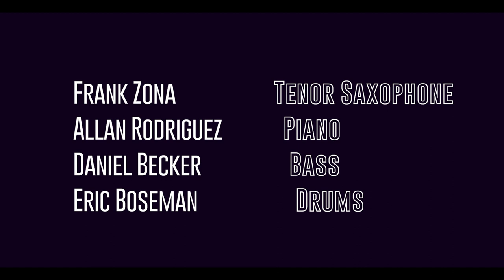Emperor of Love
The Frank Zona Jazz Quartet, Live at Star City Studios, El Paso, Texas